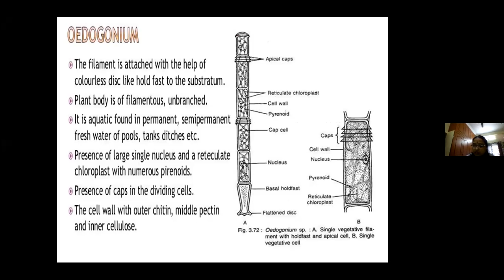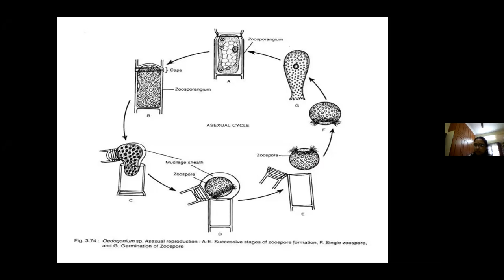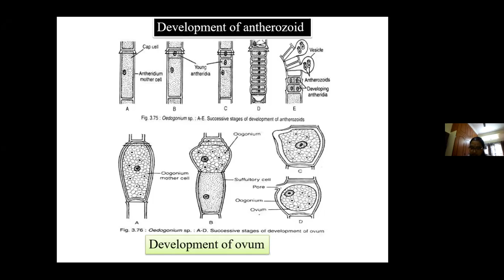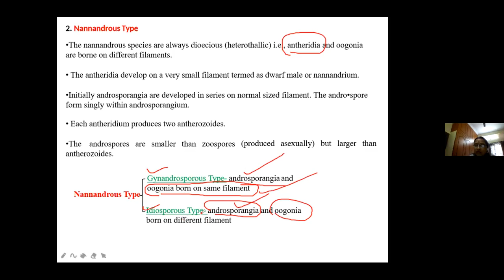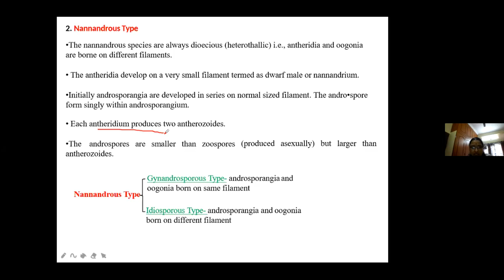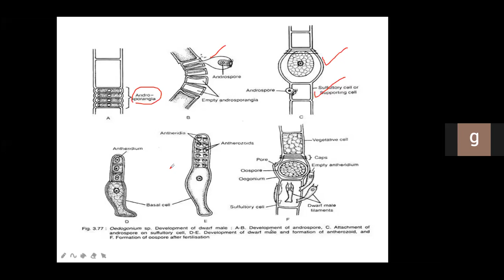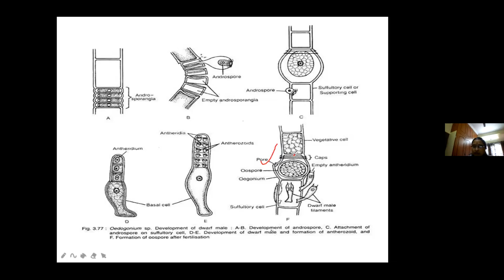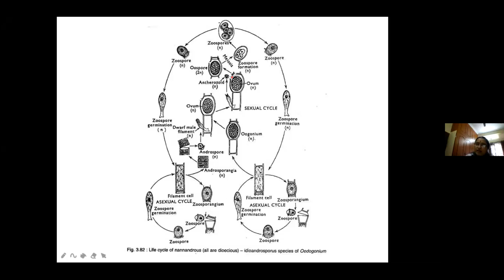BSC BZC ALGAE - CHLOROPHYCEAE - SEXUAL REPRODUCTION OF OEDOGONIUM BY DR.A.RAJANI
PADALA THIRUPATHI ASST.PROFESSOR, DEPT.OF BOTANY, GOVT.DEGREE COLLEGE FOR WOMEN, JAGTIAL